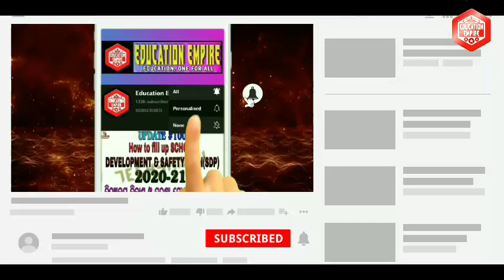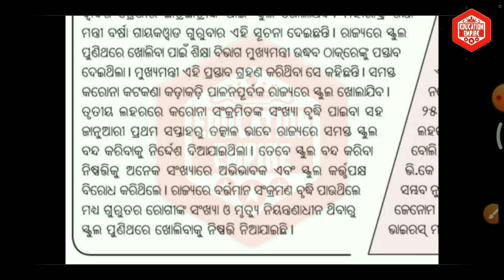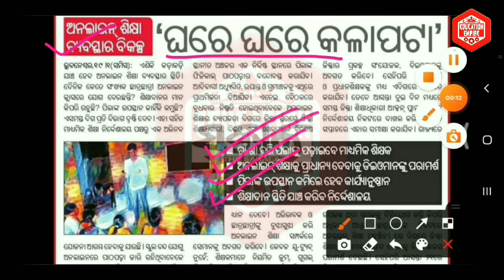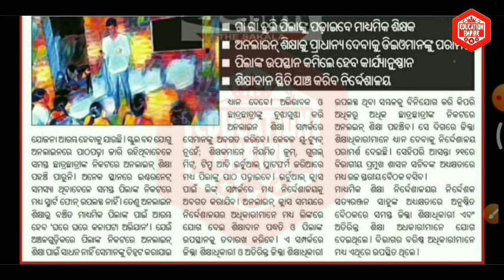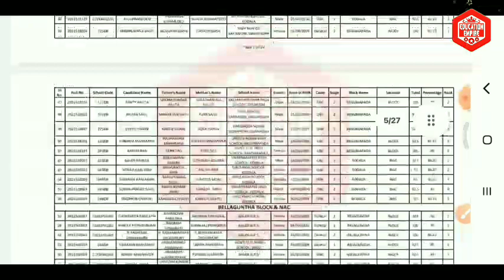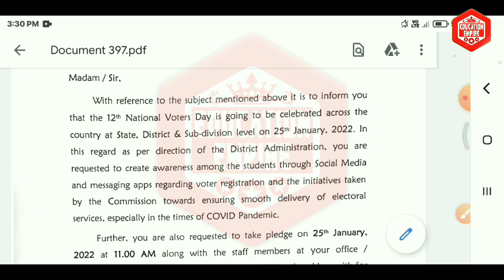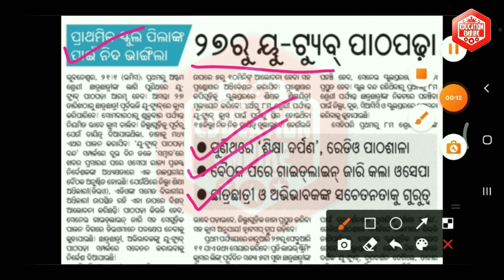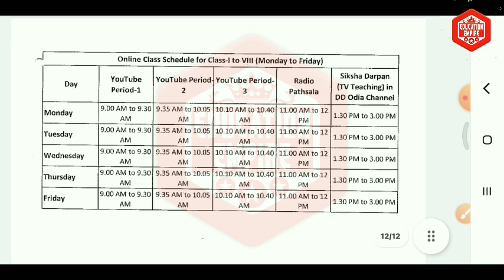ଜାତୀୟ ଭୋଟର ଦିବସ ପାଳନରେ ଭାଗ ନେବେ ଛାତ୍ରଛାତ୍ରୀ◆ଜାନୁଆରୀ 24ରୁ ଖୋଲିବ ସ୍କୁଲ◆Jan 27ରୁ YouTube କ୍ଲାସ ଗାଇଡଲାଇନ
🌟ଜାନୁଆରୀ 27ରୁ YouTube କ୍ଲାସ, ଜାରିହେଲା ଗାଇଡଲାଇନ ଏବଂ ରୁଟିନ
🌟ଜାନୁଆରୀ 24 ସୁଦ୍ଧା EPFର ଏହି ଜରୁରୀ କାମ ଶେଷ କରିବାକୁ ଶିକ୍ଷକଙ୍କୁ ନିର୍ଦ୍ଦେଶ
🌟ଜାତୀୟ ଭୋଟର ଦିବସ ପାଳନରେ ଭାଗ ନେବେ ଛାତ୍ରଛାତ୍ରୀ, ଶିକ୍ଷକ ଆସିଲା ଚିଠି
🌟ପିଲାଙ୍କ ସଂଶୋଧିତ କୋଭିଡ ଗାଇଡଲାଇନ ଜାରିକଲା କେନ୍ଦ୍ର
🌟ଦୁର୍ଗମ ଅଞ୍ଚଳରେ HMଙ୍କ ଅଭିନବ ପ୍ରୟାସ: ଘରେ ଘରେ 'କଳାପଟା'
🌟ଜାନୁଆରୀ 24ରୁ ଖୋଲିବ ସ୍କୁଲ
🌟OSSTET ନେଇ BSEରୁ ନୋଟିସ